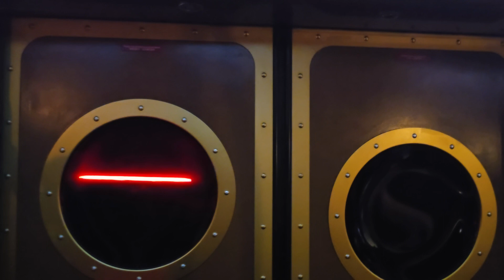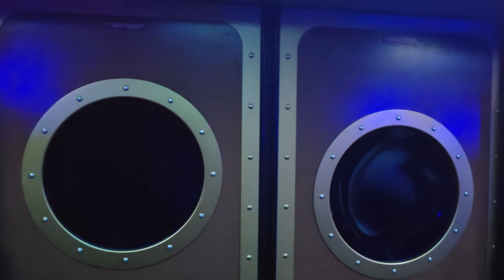[準備回程] 香港海洋公園 海洋列車 2號車 高峰樂園➡️海濱樂園